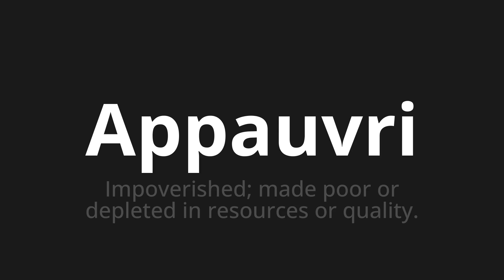How to pronounce Appauvri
Master the Pronunciation of 'Appauvri Which means impoverished' - which means : Importerished;Made Poor or Depleted in Resources or Quality. 📝 with @BaguettePronunciation 🎓🗣️ - [Your Guide to French]

Learn to pronounce 'Appauvri' perfectly in French with our easy and engaging tutorial by @BaguettePronunciation! 📖📽️ In this comprehensive video, we provide you with native speaker examples 🗣️👂 and phonetic breakdowns 🎵 to ensure you get the pronunciation just right.

How to say Impoverished in French